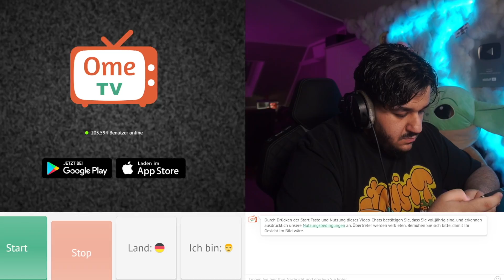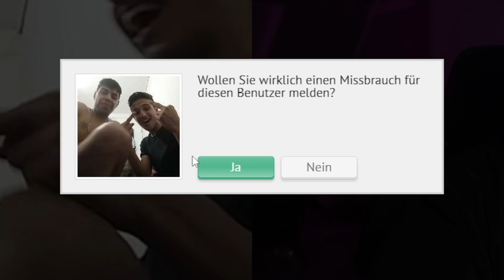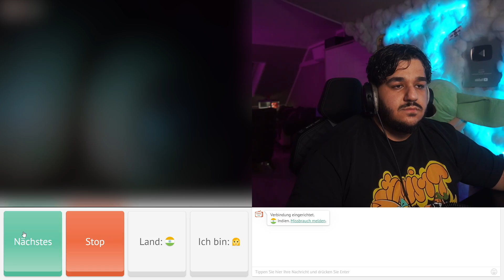FREUNDE SUCHEN AUF OME.. 💀